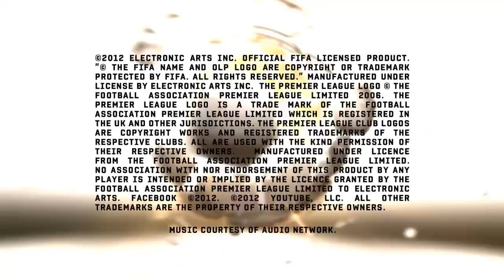FIFA 13 - Especial de Habilidades para correr - Goles de la Semana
¿Y tú ya estás marcando tus mejores goles con FIFA?